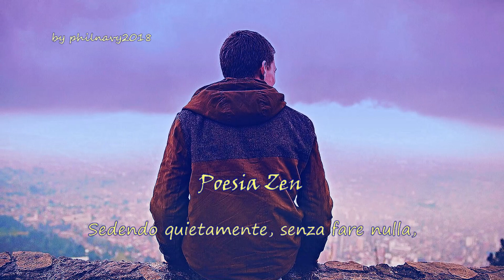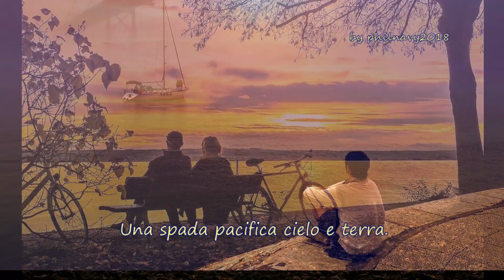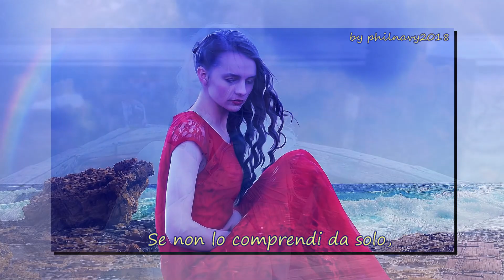James Last & R.Clayderman - Lazy Afternoon. by MusicaGradevole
"Lazy Afternoon" - Pianista Richard Clayderman & Orch. di James Last.
- Poesia Zen (stralci da Zenrin Kushu)
Sitting quietly, doing nothing,
Spring comes, and the grass grows by itself.

The water before, and the water after,
Now and forever flowing, follow each other.

One word determines the whole world;
One sword pacifies heaven and earth.

If you do not get it from yourself,
Where will you go for it?

Sedendo quietamente, senza fare nulla,
La primavera giunge, e l’erba cresce da sé.

L'acqua prima, e l'acqua dopo,
Ora e per sempre fluendo, si susseguono l'una all'altra.

Una parola determina il mondo intero;
Una spada pacifica cielo e terra.

Se non lo comprendi da solo,
Dove lo cercherai?